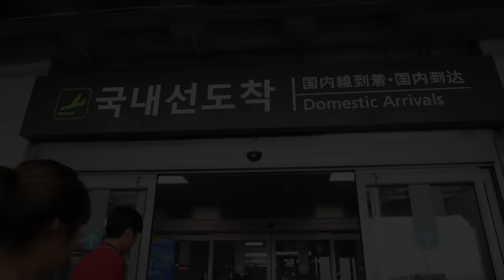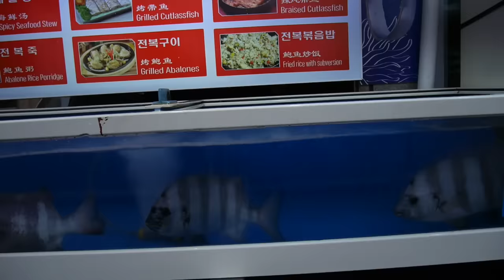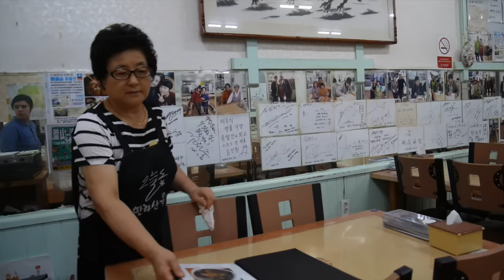Perdí mi pasaporte en Corea ㅠㅠ Double Trouble TV 304 ♥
¿Alguna vez han perdido su pasaporte cuando estan de viaje? A mi me pasó hoy y por suerte todo salió como debía ser.

Gisela ⇥ giselaverdinm
Diana ⇥ dverdinm